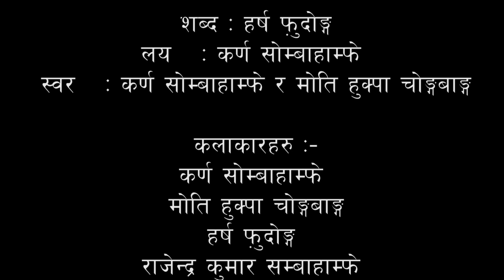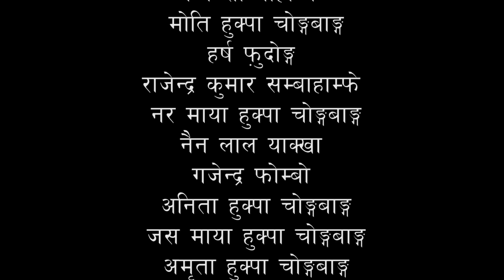Thakyudhim || थाक:युधिम पालाम || Karna Sambahamfe || Moti Hukpa Chongbang || New Limbu Palam 2022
Terthum Offical cultural group presents:
Thakyudhim .palam
Lyrics     : Harsha fudong.
Vocal      : Karna sambahamfe & Moti hukpa chongbang.
Studio    :Music Media Dharan.

Camera   : KNG. STUDIO DHARAN

Edit          : Chandra limbu pbo.

Direction : Devendra hukpa chongbang.

Legal Warnings:-
If the songs and music videos in this channel are found to be copied (downloaded) and uploaded to other channels, the prevailing copyright law will be attracted. Copying and reuploading to another channel is strictly prohibited.